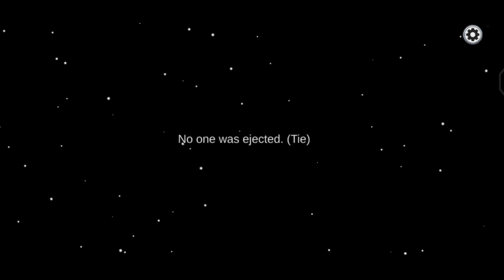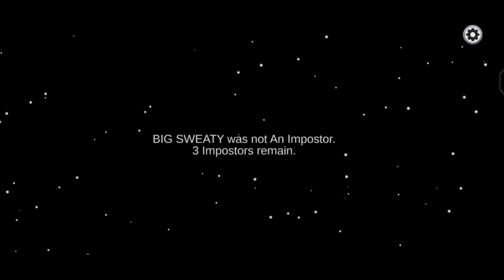Among us game 🎯 mobile gameplay in tamil/fun gameplay